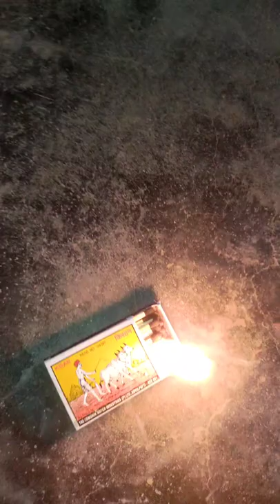Matchstick Fire Experiment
matchstick
fire
fire experiment
matchstick experiment